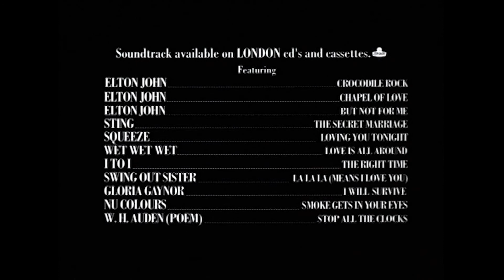Four Weddings And A Funeral - Original Trailer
Charles is witty and charming, but, at the age of 32, is increasingly looking like a serial monogamist. His life has been full of girlfriends, but he just can’t commit to them. He’s a man so trapped by his Englishness that he can’t truly express his feelings and the more weddings he and his close circle of friends attend, the less they want to get married themselves.
Until one particular Saturday, at one particular wedding, Charles sees Carrie, the most unusual, beautiful, sharp-witted and elusive girl he’s ever encountered.
Charles tries very hard not to fall in love with her through one funeral and three more weddings (one of which is very awkwardly hers!). Until he finally finds himself standing at the altar on his own wedding day.
At last he knows who he wants to spend the rest of his life with… but it’s not the woman standing next to him in the white dress!

Cast: Hugh Grant, Andie McDowell, Kirstin Scott Thomas, Simon Callow, James Fleet, Charlotte Coleman, John Hannah, Corin Redgrave, Rowan Atkinson, David Bower